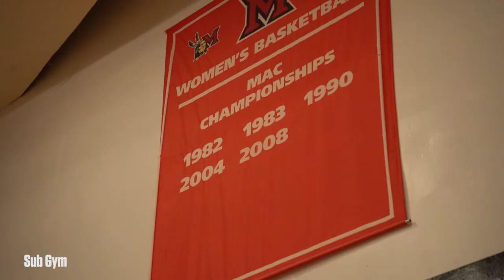Miami (OH) Facilities Tour